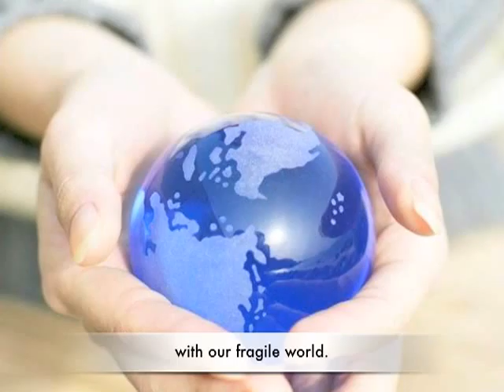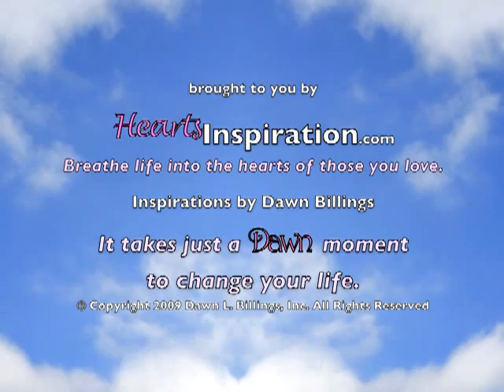Girls Rule sponsored by Heart Link Network.mov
Girls Rule Foundation is sponsored by the Heart Link Women's Network, ChatChewandChocolate, and CAPABLES Parent Tool and dedicated to encouraging, educating and building bold and confident women out of today's girls.